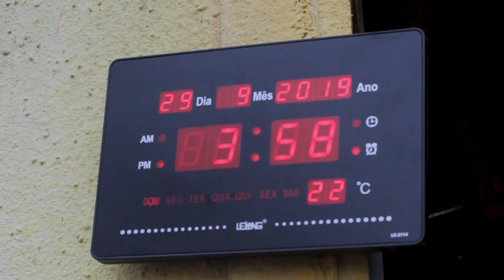Bastidores do Espaço Favela [Rock In Rio 2/3] @ Dudu de Morro Agudo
Dudu de Morro Agudo dispensa apresentação, o rapper da Baixada Fluminense tem uma natureza empreendedora e seus projetos tomam uma proporção gigantesca. Agora ele está prestes a lançar um filme sobre os bastidores do seu show no Rock In Rio.

O rapper foi uma das atrações do Rock In Rio 2019, esteve no line do Espaço Favela com a responsa de ser a única atração da Baixada com o nome lá, e com essa apresentação veio a oportunidade de mostrar as músicas do seu novo álbum "O Dever Me Chama" para um grande número de pessoas em todo o mundo, afinal Rock In Rio é Rock In Rio né?

Dudu nos conta que é difícil explicar como foi o dia 29 de setembro de 2019 porque ele não lembra de quase nada, estava tenso, nervoso. O dia 29 foi o dia em que se apresentou, aliás, ele se apresentou também um dia antes, no dia 28, com seus amigos da banda Setor Bronx, mas no dia 29 era dele a responsabilidade, e ele estava tão tenso que não lembra de muitas coisas que aconteceram.

Por isso lançará dois microfilmes de um minuto cada e um outro de 20 minutos em breve, sempre no nosso canal da Hulle Brasil aqui no youtube (se inscreva no canal para receber a notificação sobre os lançamentos).

Os filmes, que foram produzidos a partir de uma parceria entre a Hulle Brasil, o Instituto Enraizados e a RoloB, foram filmados e editados por Higor Cabral.